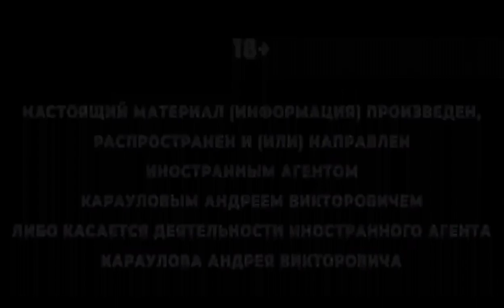Караулов - выстрел Набиуллиной и в Набиуллину...